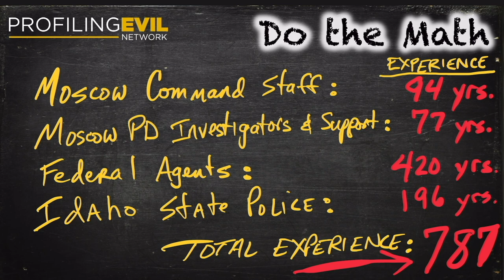in 4 Minutes! | Profiling Evil